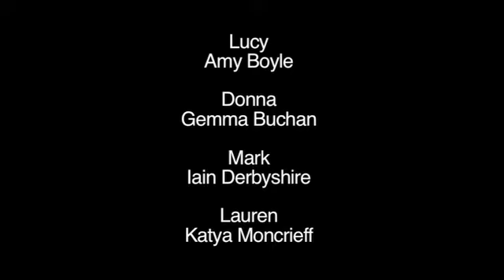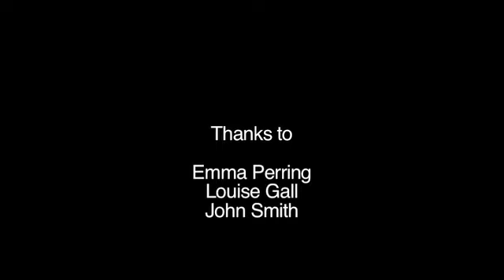In a Right Slester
Imagining Shetland's Future in 2030